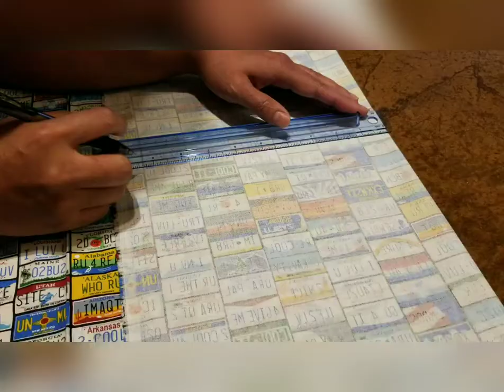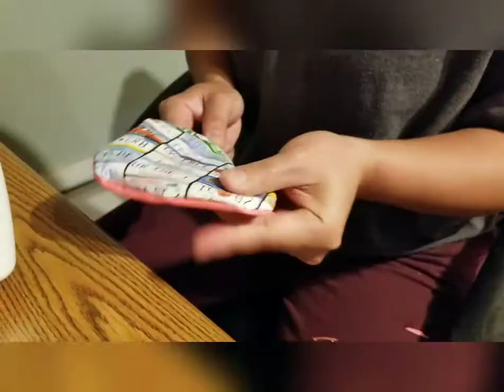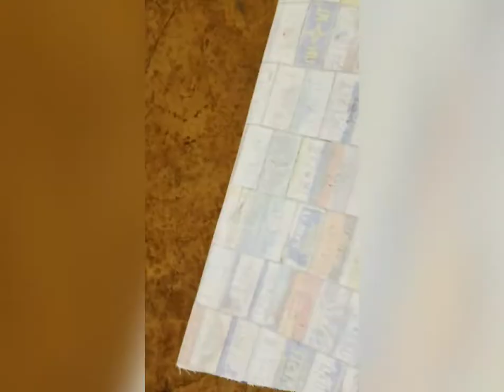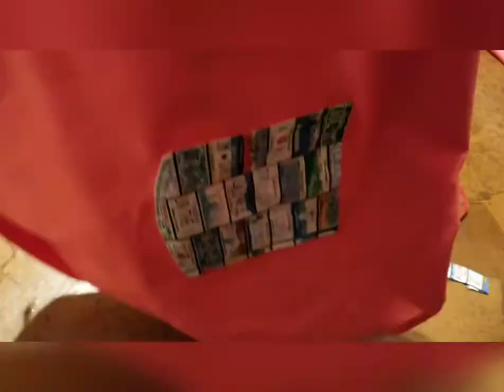DIY Drawstring Make Up Bag | Round Cosmetic Bag | Organizer Bag | How To Make